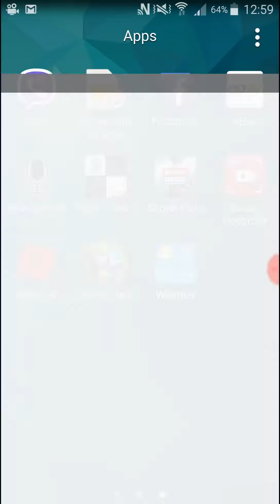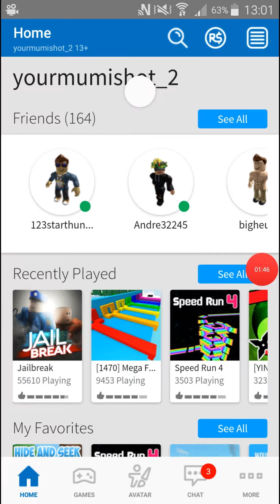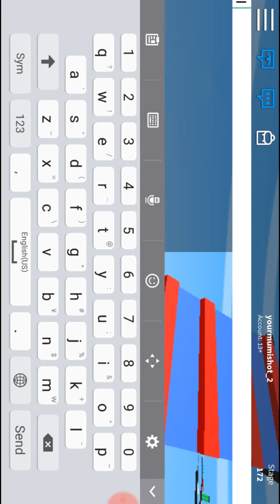IF THIS HAPPENS AGAIN THEN I'M QUTTING ROBLOX!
It's true!